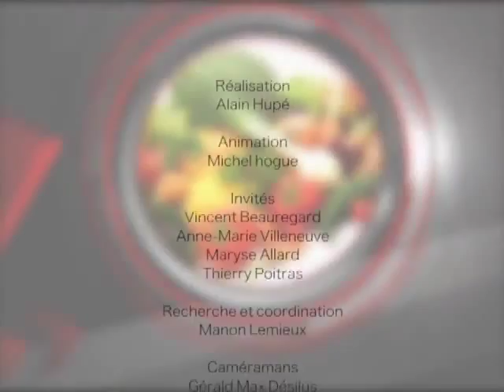Sports 9 Laval, le baseball avec Vincent Beauregard - TVRL-A1507